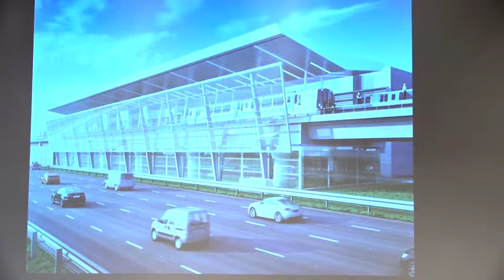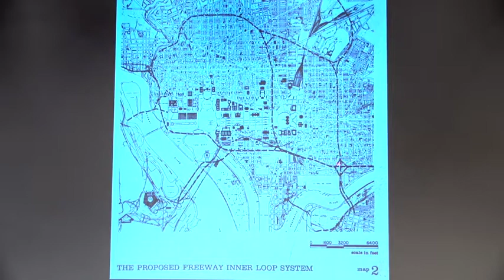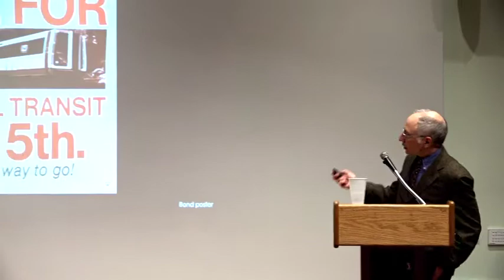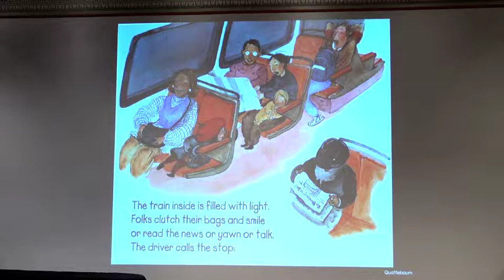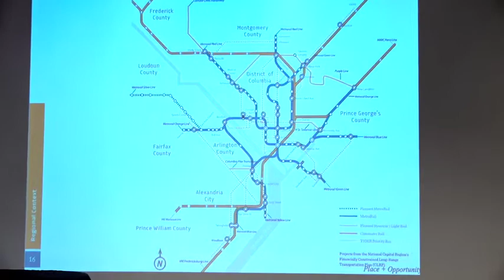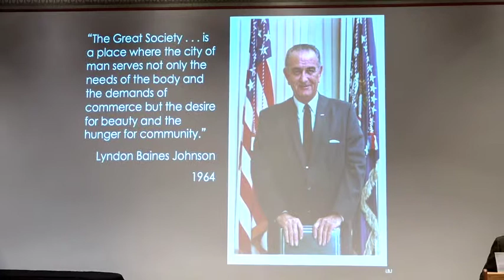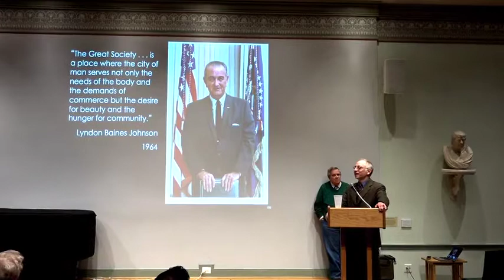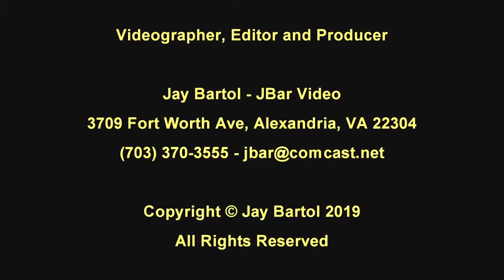2019 03 27 Alexandria Historical Society Dr Zachary M Schrag Thinking Big Lessons from the Wash